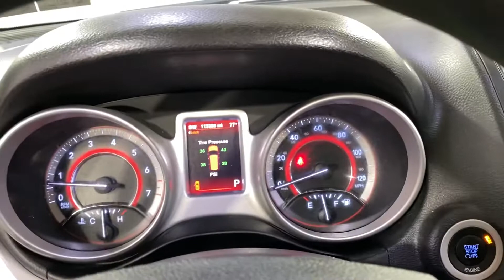2013 Dodge Journey SXT MEDIA SCREEN MOONROOF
722684SF
3RD ROW SEATING, ADAPTIVE CRUISE CONTROL, AUXILARY AUDIO INPUT, CD PLAYER, POWER DRIVER SEAT, TIRE PRESSURE MONITOR, USB, 2ND ROW CAPTAINS CHAIRS, 118-POINT INSPECTION PROCESS.

19/26 City/Highway MPG

Awards:
  * Ward's 10 Best Engines